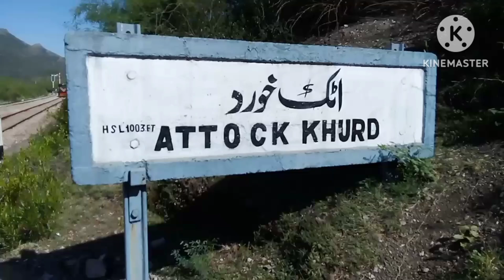Attock Khurd Railway station The Most beautiful station of Pakistan/River Indus/Historical Bridge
Attock Khurd Railway station The Most beautiful station of Pakistan/River Indus/Historical Bridge#Attockbridge#TravelwithSB#Attckrailwaymeuseum#beautifulstationofpakistan#train